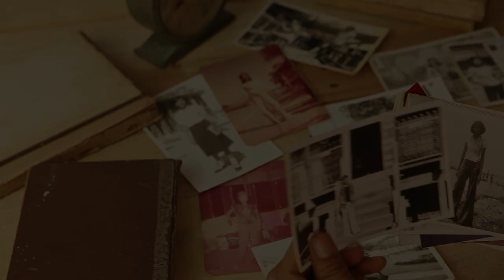County Engineer Suzanne Cooler is spotlighted in Women's History Mont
In celebrating Women's History Month we spotlight Chatham County's team member Suzanne Cooler. Suzanne holds the title of the first female County Engineer.